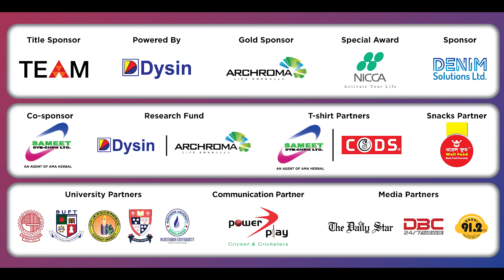Tanvir Hossain | Transformation Leader | Experience Sharing | Textile Talent Hunt 7th Season | BUTEX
Tanvir Hossain, a student of Bangladesh University of Textiles (BUTEX) shared his TTH journey.

Tanvir's project has been short selected for viva voce.